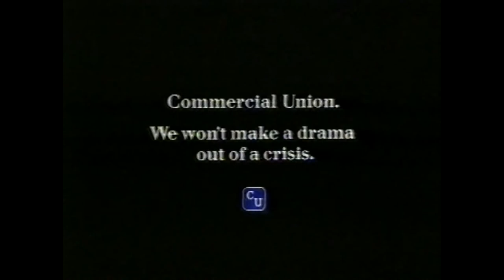Commercial Union, Thank You, Won't make a Drama out of a Crisis, TV Commercial 1989